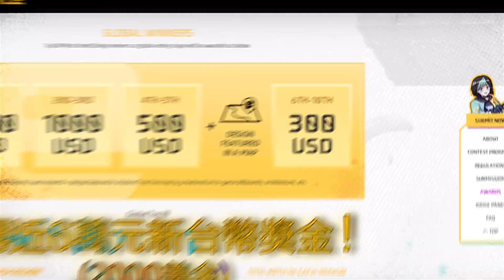【Free Fire】「FF協作坊：開拓世界」競賽報名開始！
💥 「 FF 協作坊：開拓世界」競賽，報名開始 💥
想要把你的藝術創作放進 Free Fire 的世界裡嗎？
參加「 FF 協作坊：開拓世界」設計競賽
就有機會把 2000 美元獎金帶回家！
✅ 要怎麼報名 ❓❓
第 1 步：進入網頁參加活動
第 2 步：登入 Free Fire 帳戶並提交作品
簡單兩步驟就可以完成投稿！
👉 現在就來參加投稿活動吧 ✨
📢 如果我投稿的話你們會幫我投票嗎？！ 🤣
註：未滿 20 歲者應由法定代理人閱讀詳細活動辦法後，取得法定代理人同意參與本活動， Garena 並有權作對應之身分驗證。
✨Battle In Style 驚喜活動一覽✨
7/22-8/2 任務贈全新表情&寵物外觀
7/22-7/27 神秘鑽石任務 ‼ 敬請期待
7/23 🔥一日限定🔥 登入送酷辣新角
7/23-7/25 玩遊戲送
7/25-7/31 擊殺任務送